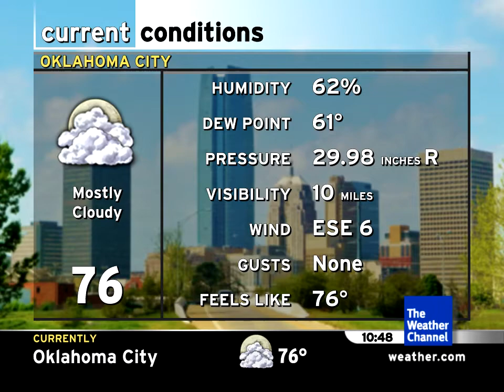Custom IntelliStar 1 SD: Oklahoma City, OK - 09/01/2017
Song :: Androcell - Ganja Baba